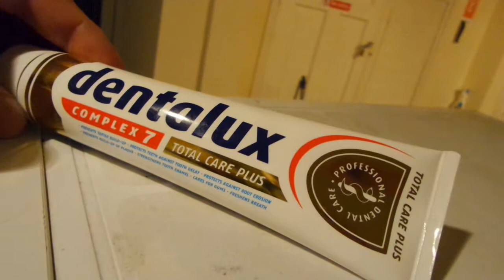i Toothpaste Dentalux LIDL зубная паста Англия Dentalux buy in UK England 20191012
Toothpaste Dentalux LIDL зубная паста Англия Dentalux buy in UK England